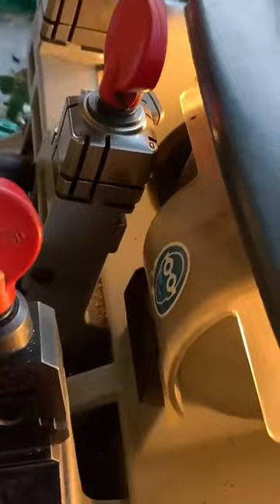This is how artificial car keys are made